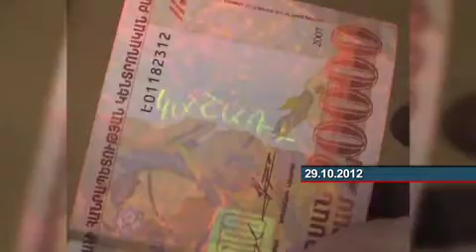ՀՀ-ն արձ. քայլ առաջ կոռուպցիայի դեմ պայքարում armeniatv.am